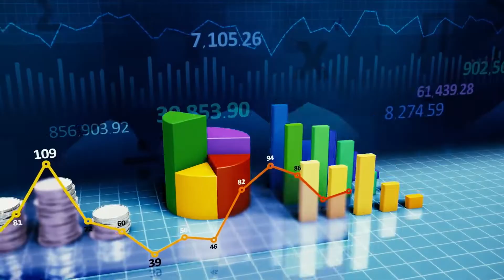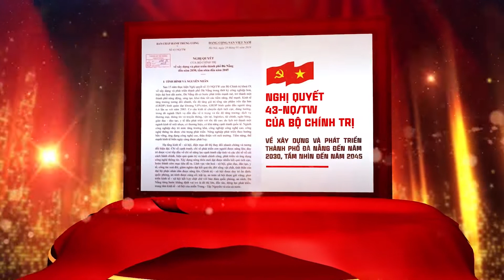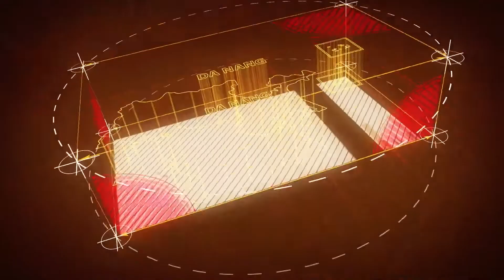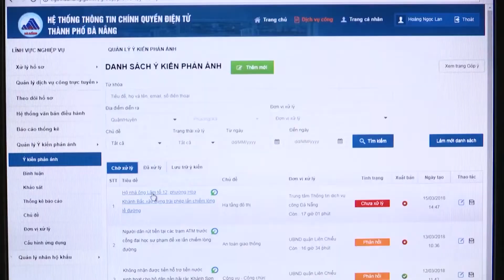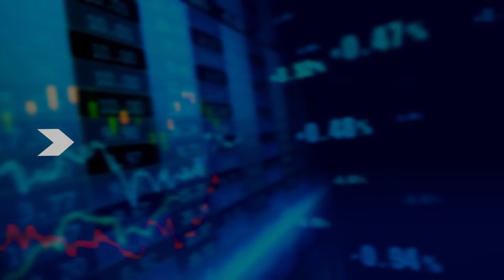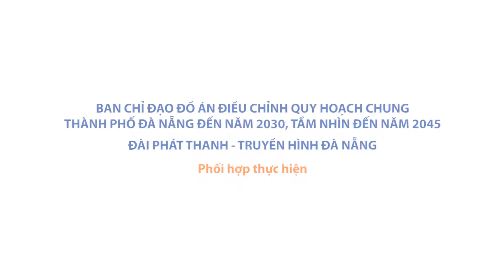Quy hoạch tổng thể thành phố Đà Nẵng tầm nhìn 2030 - 2050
Sao Homes - Đơn vị tư vấn, phân phối bất động sản uy tín tại Đà Nẵng.